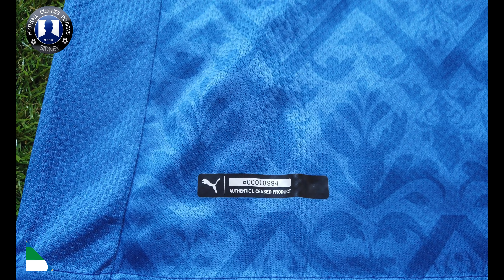🇮🇹PUMA Italy Renaissance Euro 2020/21 Home Kit Unboxing + Try on!!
ℹ️ Hey everyone! In this video I will review the Italy renaissance home jersey of 2020/21. It is the fan version, customized with the European championship patches and Insigne number 10 on the back! Watch till the end to see how it fits!

✔️ Watch this video in 4K resolution!

❌ I do not encourage ordering fake jerseys, just reviewing them for entertaining and educative purposes!

🕘 Timecodes
0:00​​ - Logo intro
00:07​​ - Introduction
00:29​​ - Jersey review
05:04​​ - Outro
05:18​ - Jersey try on
05:37​​ - End screen
💬 Let me know what you think of this Italy home jersey! Italyfootballkit​​​​​​​ PUMAFootball​​​ Insigne​​​​​​​ Unboxing​​​​​​​ SidneyFCR​​​​​

👕 I have the fan version size M.
My specs: 175cm tall | 55kg ±